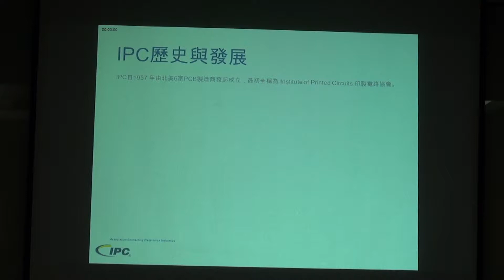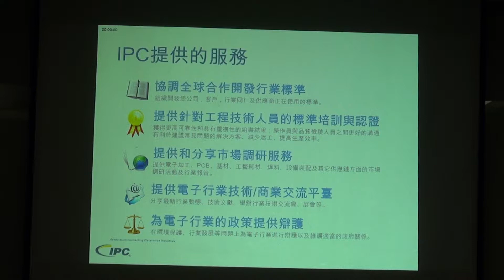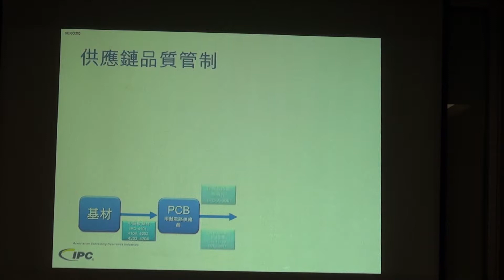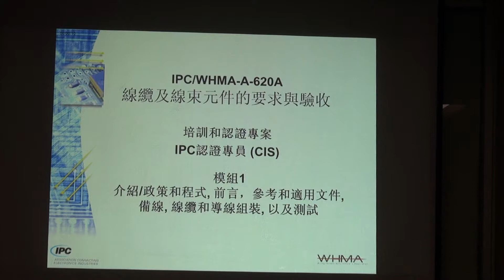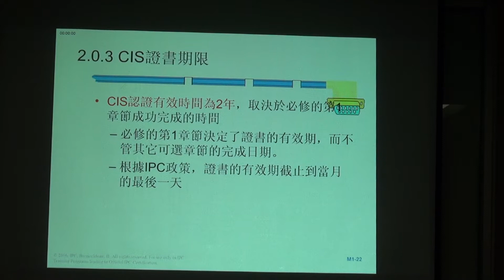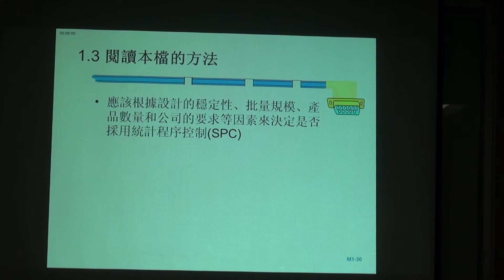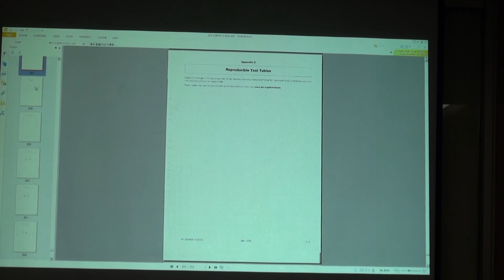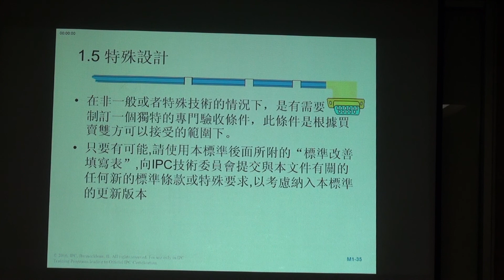IPC 的架構介紹（立登）